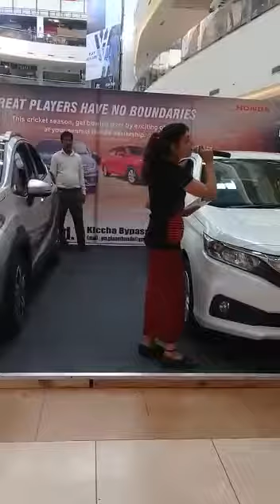Promoting Honda new cars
WR-B AND V AND AMAZE TOP MODELS